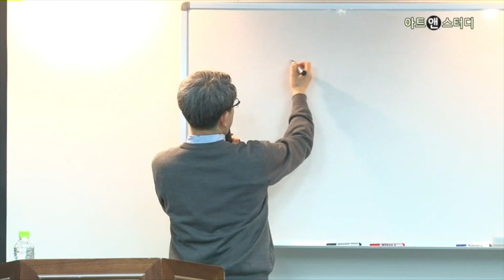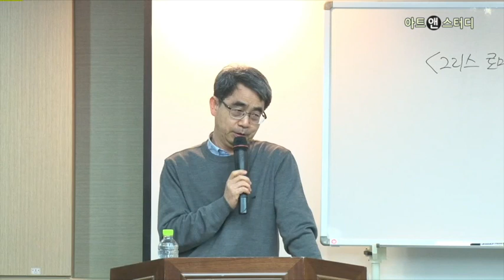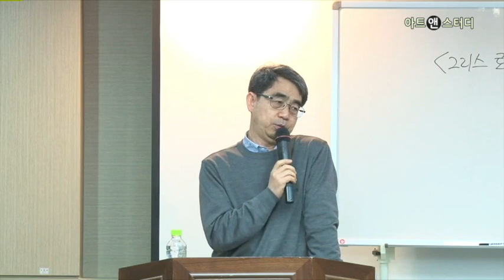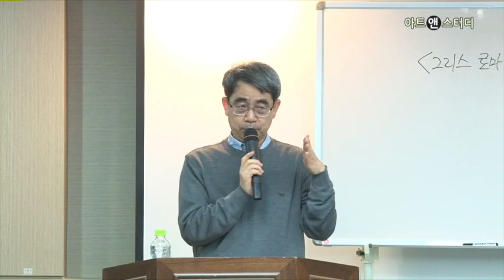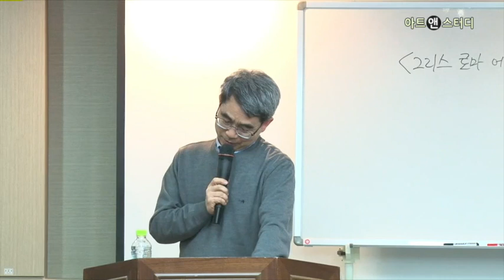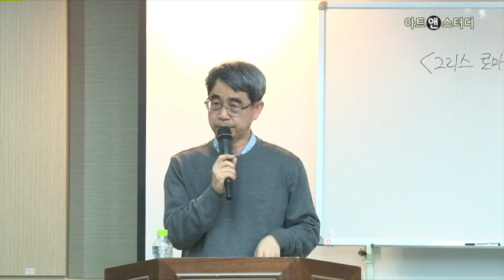행복한 노후를 준비하는 인문학 -강대진(서양고전학자)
모든 이에게 평등하게 주어진 것이 있다면 그것은 오로지 ‘시간’일 것이다. 그 시간 속에서 우리는 모두 늙어가고 있다. 그러나 올바르고 행복한 ‘나이 들기’란 과연 무엇인가? 이에 대한 대답을 풀어나갈 강대진 교수의 고전 수업!

강사: 강대진(서양고전학자)